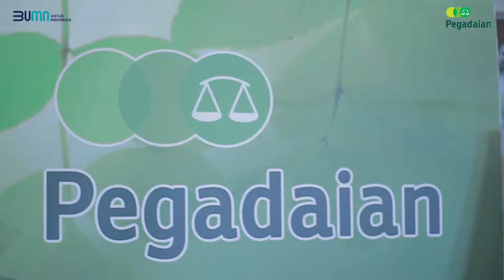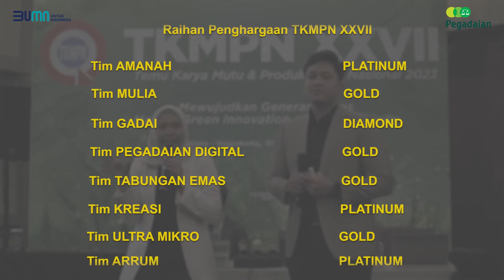Pegadaian Kembali Torehkan Prestasi Gemilang dalam Ajang Kompetisi Inovasi TKMPN XXVII Tahun 2023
Sebagai bentuk implementasi salah satu perilaku Pegadaian BRILiaN Ways, yaitu Insan Pegadaian selalu agile, proaktif, inovatif dan berorientasi pada pertumbuhan yang berkelanjutan. PT Pegadaian kembali mengikuti Ajang Kompetisi Inovasi Eksternal Temu Karya Mutu & Produktivitas Nasional (TKMPN) XXVII Tahun 2023 yang diselenggarakan di Yogyakarta, 28-30 November 2023. Kegiatan ini diikuti oleh kurang lebih 2.000 Peserta yang berasal dari berbagai Perusahaan Besar yang ada di Indonesia. TKMPN sendiri merupakan ajang unjuk keberhasilan dari berbagai Perusahaan BUMN, Perusahaan Swasta Nasional, Perusahaan Multinasional, Lembaga Pemerintahan, Koperasi, Perguruan Tinggi & Organisasi Nirlaba dalam mengelola mutu dan produktivitas Perusahaan melalui Inovasi yang dilakukan Perusahaan.

PT Pegadaian mengirimkan 9 (Sembilan) Tim Delegasi terbaiknya pada Ajang TKMPN XXVII Tahun 2023 dan berhasil meraih penghargaan tertinggi, yaitu Penghargaan Diamond. Selain itu, Pegadaian juga berhasil membawa pulang Penghargaan lain, yaitu Pnghargaan 4 Platinum & 4 Penghargaan Gold sebagai hasil kerja keras serta semangat Kontingen Pegadaian dan kado manis untuk menutup tahun 2023.

Insan Pegadaian, yuk kita selalu menanamkan nilai agile, proaktif, inovatif dan berorientasi pada pertumbuhan yang berkelanjutan sebagai aktualisasi perilaku Pegadaian BRILiaN Ways. Insan Pegadaian, teruslah berinovasi mulai dari kita, mulai dari hal kecil & mulai dari sekarang.